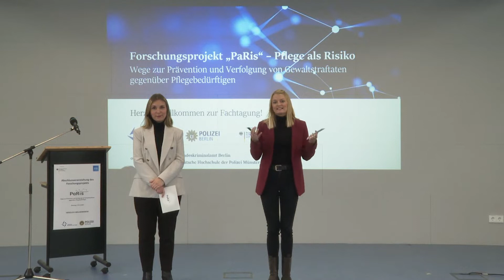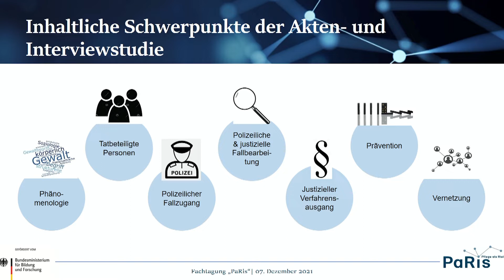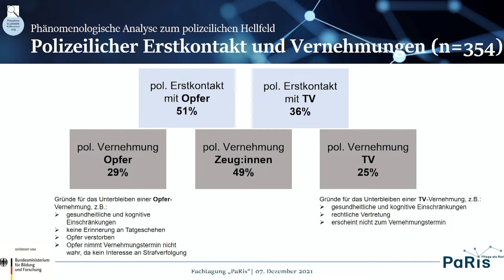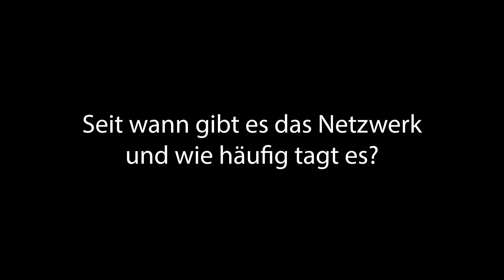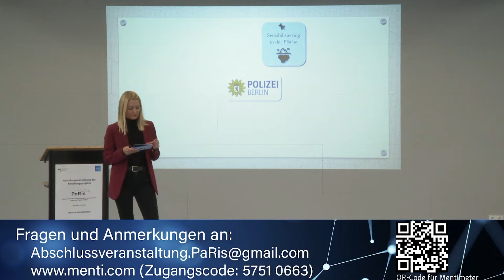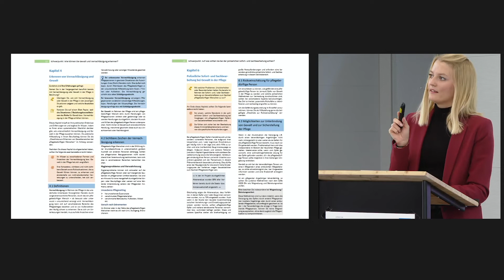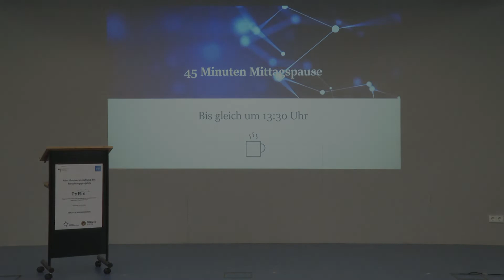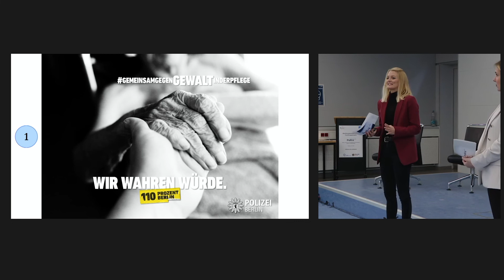Fachtagung zum Abschluss des Forschungsprojektes Pflege als Risiko („PaRis“)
Der Schutz pflegebedürftiger und damit besonders vulnerabler Menschen vor Gewalt ist für die Polizei ein wichtiges Anliegen. Daher arbeiteten das Landeskriminalamt Berlin und die Deutsche Hochschule der Polizei in Münster für zweieinhalb Jahren mit Unterstützung der Senatsverwaltung für Gesundheit, Pflege und Gleichstellung im Forschungsprojekt PaRis – Pflege als Risiko zusammen. Maßgeblich beteiligt war darüber hinaus ein interdisziplinär besetzter Fachbeirat mit besonders relevanten Akteur:innen aus dem Handlungsfeld Gesundheit und Pflege sowie die Amts- und Staatsanwaltschaft Berlin. In diesem vom Bundesministerium für Bildung und Forschung geförderten Projekt wurden praxisrelevante Strategien und Lösungsansätze entwickelt, um Strukturen für eine sichere und gewaltfreie Pflege zu schaffen. In der multiprofessionellen Abschlussveranstaltung am 07. Dezember 2021 stellte das Projektteam in einem pandemiebedingt hybriden Format zentrale Projektergebnisse vor: Nach einem Grußwort des Leiters des Landeskriminalamtes Berlin, Christian Steiof, präsentierte die Deutsche Hochschule der Polizei ausgewählte Ergebnisse der beiden empirischen Studien. Anschließend stellte das Projektteam des LKA dar, wie diese Ergebnisse in die (Polizei-)Praxis übertragen wurden bzw. werden sollen. Im dritten Abschnitt tauschten sich fünf Expert:innen aus unterschiedlichen Fachgebieten in einer moderierten Podiumsdiskussion über Probleme und Lösungsansätze für den Schutz pflegebedürftiger Menschen aus.